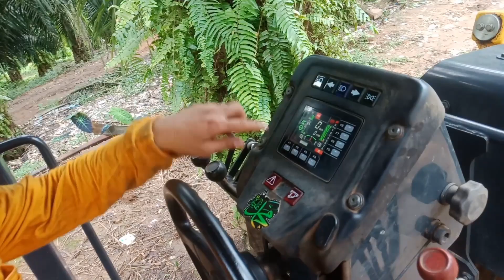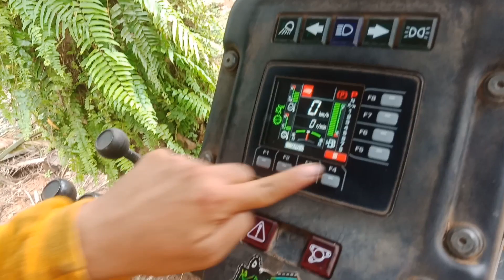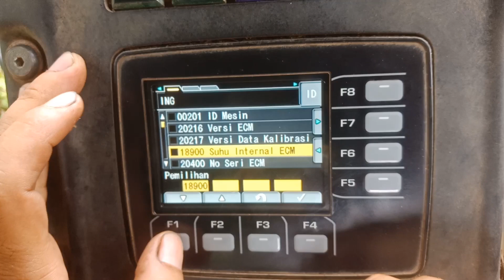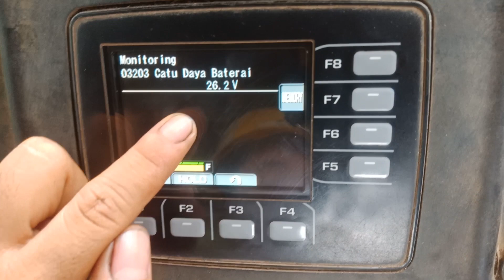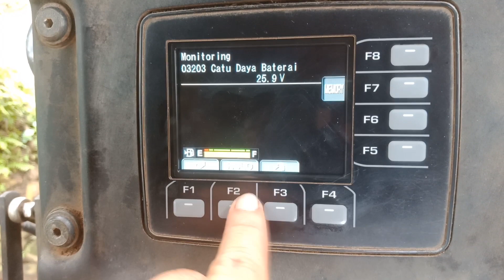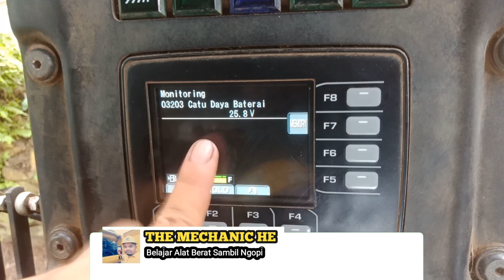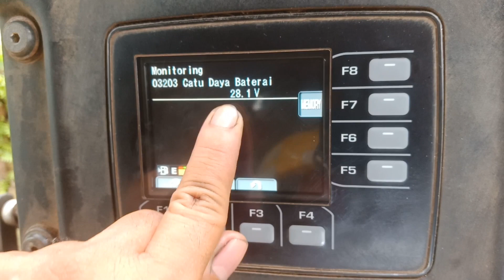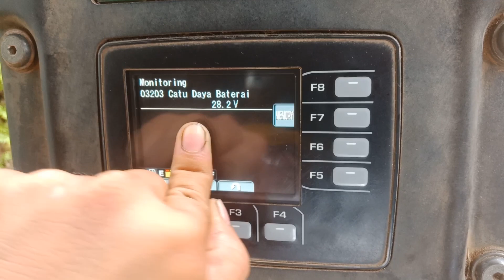GD535-5 Cara memeriksa Voltage Battery dan Voltage Charging atau Pengisian lewat Monitor panel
Langsung Download dan INSTALL Aplikasi UT CONNECT di SMARTPHONE Anda Nikmati Kecanggihan dan Kemudahannya

Nanti saya Share Cara Registrasi dan Cara Penggunaanya... ☕☕☕☕☕☕☕☕☕ Salam Alat Berat

Langsung Download dan INSTALL Aplikasi UT CONNECT di SMARTPHONE Anda Nikmati Kecanggihan dan Kemudahannya Makintau atau

Nanti saya Share Cara Registrasi dan Cara Penggunaanya... ☕☕☕☕☕☕☕☕☕ Battery LOAD tester mampu mengukur tidak hanya
voltase/tegangan aki, namun juga daya starter (CCA – Cold Cranking Ampere), Tingkat tegangan (SOC – State of Charge) dan tingkat kesehatan aki (SOH – State of Health) bisa secara akurat dan praktis.